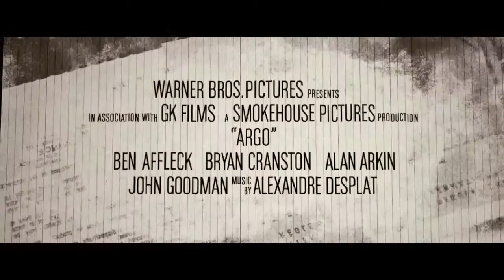Argo - Official Trailer [HD]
Release Date: 12 October 2012
Genre: Drama | Thriller
Cast: Ben Affleck, Bryan Cranston, John Goodman
Directors: Ben Affleck
Writer: Chris Terrio, Joshuah Bearman
Studio: Warner Brothers Pictures

Plot:
As the Iranian revolution reaches a boiling point, a CIA 'exfiltration' specialist concocts a risky plan to free six Americans who have found shelter at the home of the Canadian ambassador.